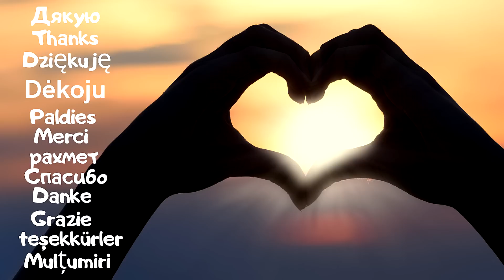✅Хотела сшить рюкзак, но вовремя опомнилась 😉